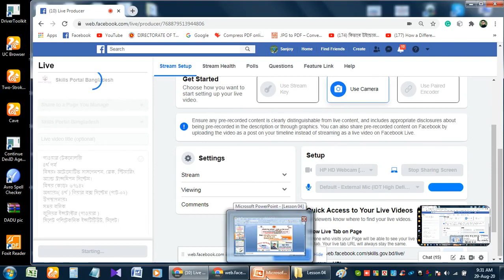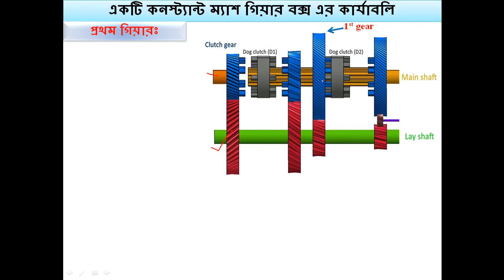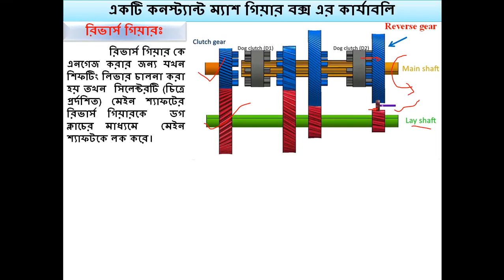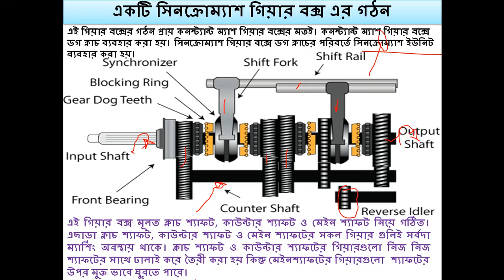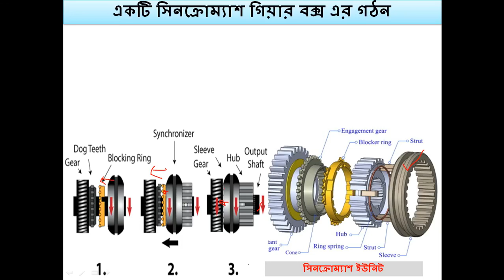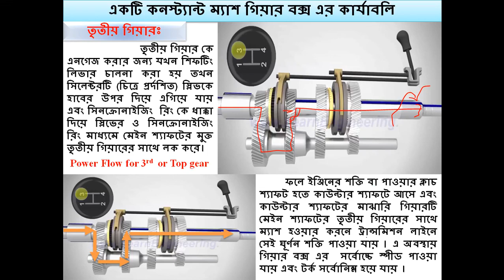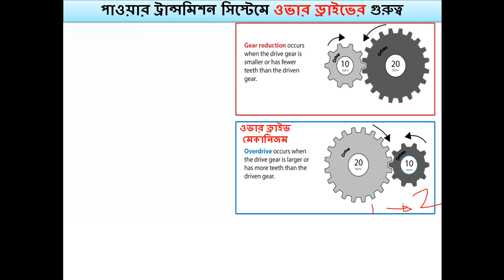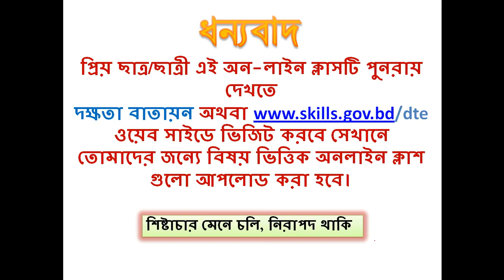Automotive Suspension, Brake,Steering & Transmission system I Part - 10 I Skills Portal Bangladesh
Subject Name - Automotive Suspension, Brake,Steering & Transmission system
Subject Code - 67142
Semester - 4th
Department - Power

Presented by-
Sanjoy Banik
Junior Instructor(Power)

This video has been made for all the students of power Department of Polytechnic. So that they can easily understand and learn by reading this subject.